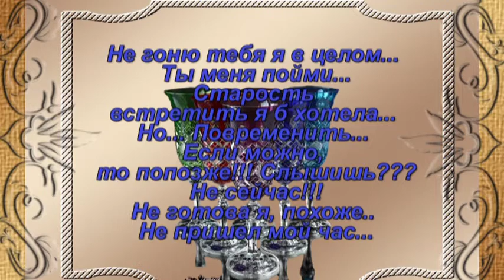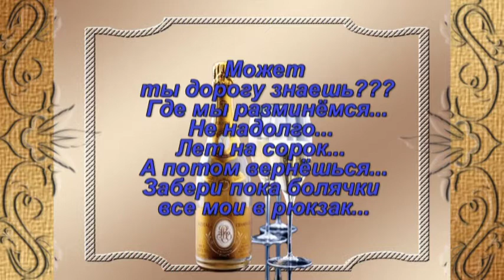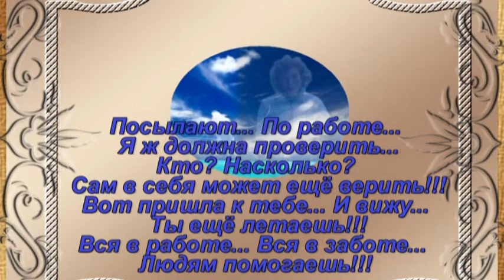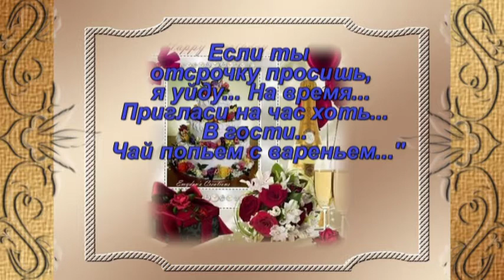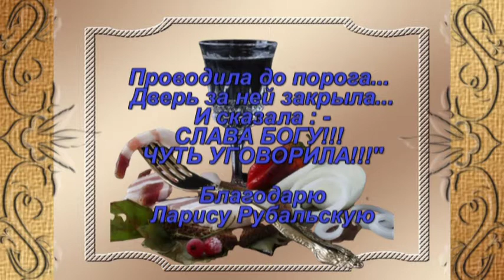старость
С днем рождения,Сестричка! Здоровья и удачи.

Благодарю авторов музыкального сопровождения и исходных материалов